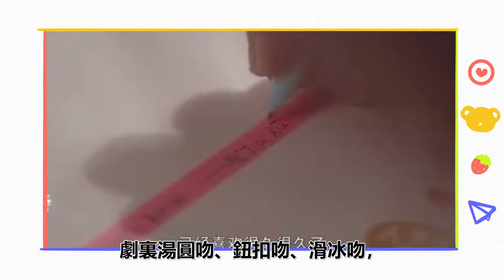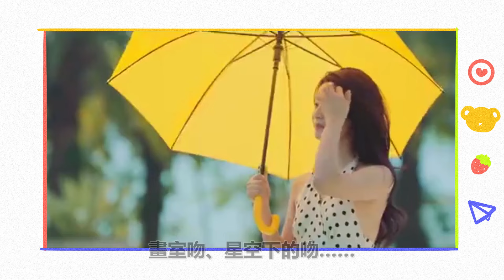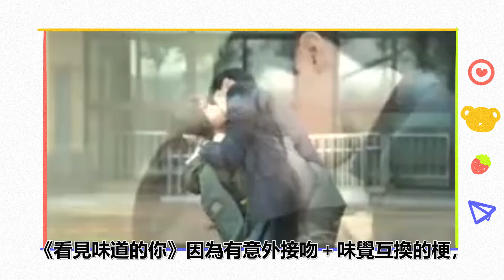趙露思陳哲遠10場吻戲墊底，楊紫肖戰第4？網議「吻戲超多」甜寵陸劇top10！楊洋熱巴不及吳磊趙今麥，羅雲熙白鹿第3？第一名這部多到經典，高達80場！陈哲远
趙露思陳哲遠10場吻戲墊底，楊紫肖戰第4？網議「吻戲超多」甜寵陸劇top10！楊洋熱巴不及吳磊趙今麥，羅雲熙白鹿第3？第一名這部多到經典，高達80場！